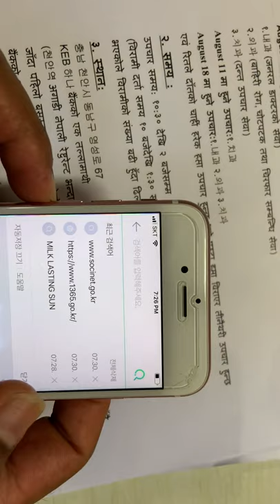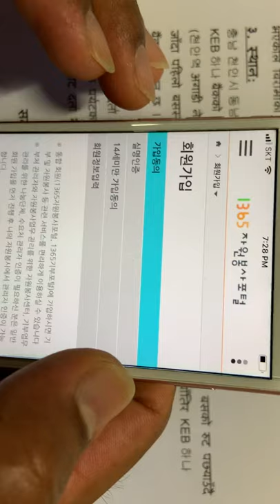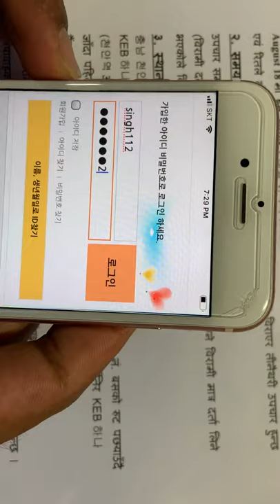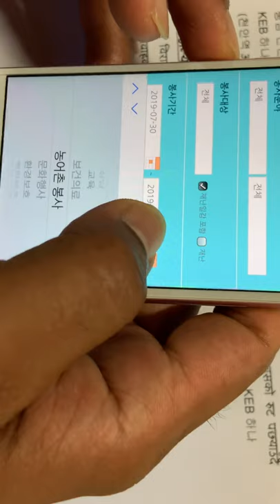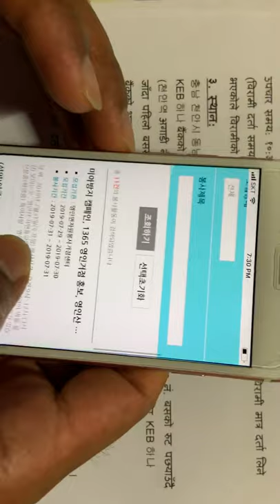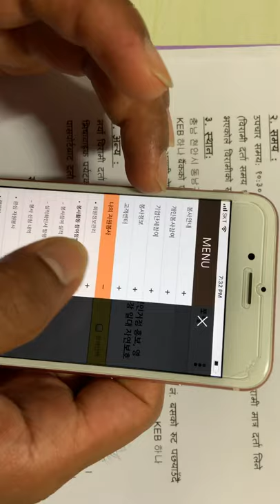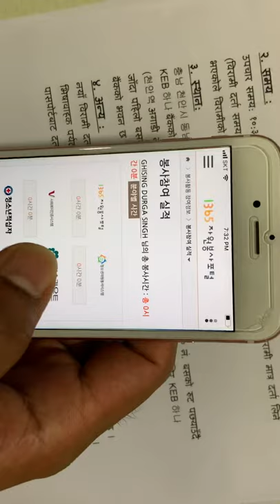E7-4 र F2-7 VISA POINT को लगी 사회봉사Social Service गर्ने तरीक़ा